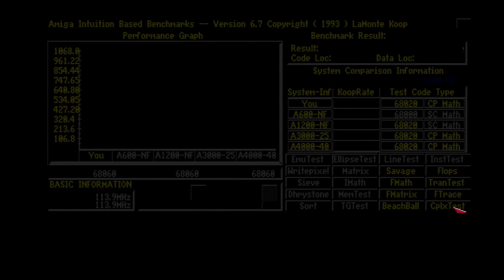AIBB results on a Vampire 1200 - Core 2.12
I was asked to show the results of this AIBB benchmarker on the Amiga 1200 with core 2.12. So here's a quick and dirty video of that. 😀

You could of course do with having the app Discord is a place to chat with like minded people! After the app is install on your PC/Phone/Tablet, you can just use a webpage if you're away from your own devices.

All company names mentioned, are theirs, I'm just mentioning them in passing!